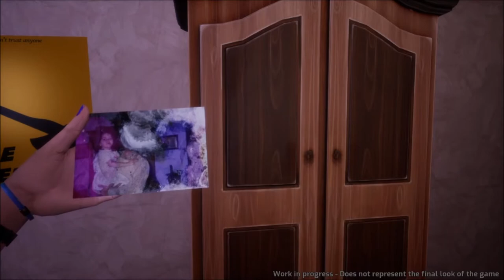Let's Play Tape: Unveil the memories! Full walkthrough no commentary